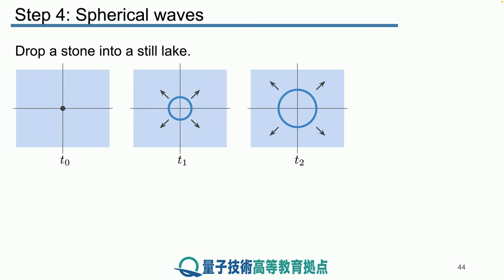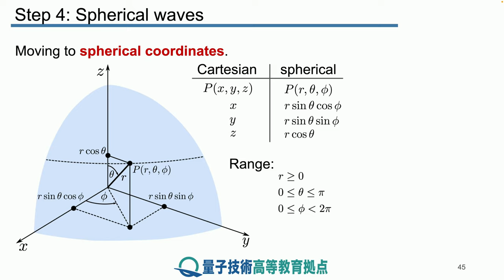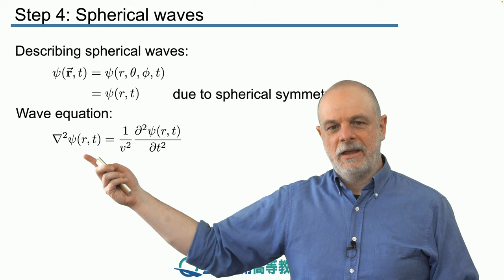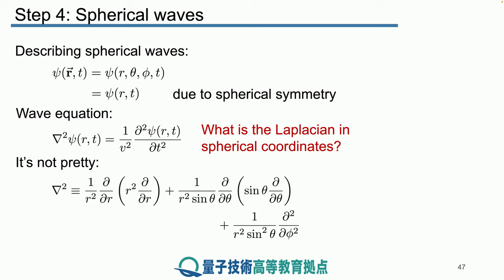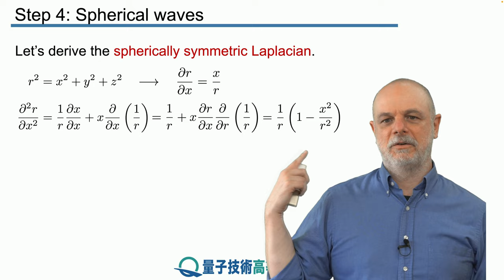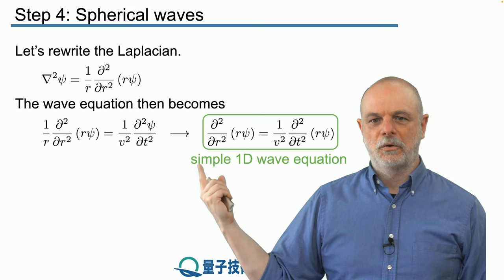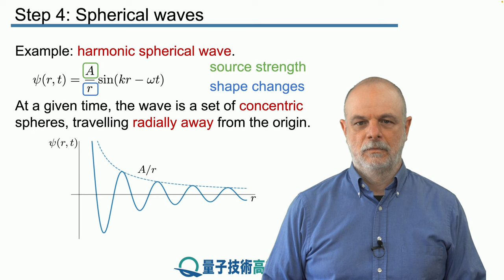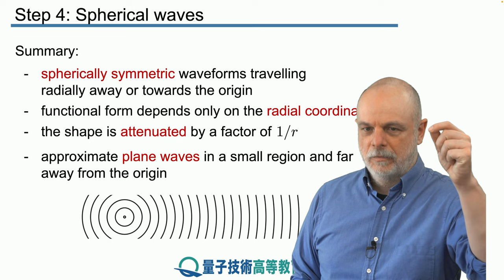2-4 球面波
レッスン 2 波の例

ステップ 4： 球面波

本レッスンの最後のステップでは、球面波について説明します。 球対称性により、波動方程式を解くことができます。また、波の伝播に伴って振幅を減少させながら、どのようにエネルギー保存が波動方程式の解につながるかを示すことができます。